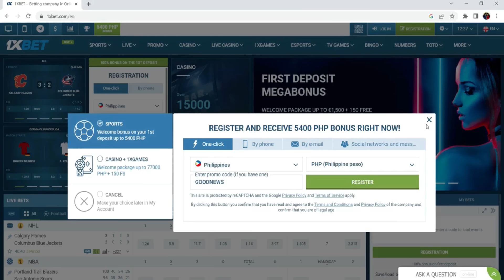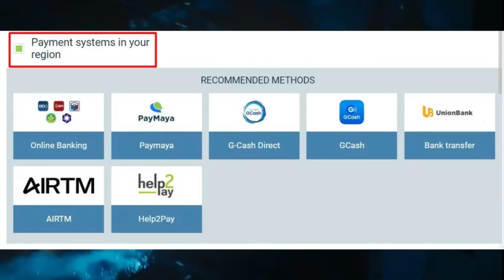F16 FIGHTER JETS DUMATING SA CLARK , PBBM HINDI TAYO PASUSUPIL | MGA CHINOOK DUMATING SA SUBIC BAY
Video is about:
--Pangulong bongbong Marcos muling ipinakita ang tapang laban sa China.
Ayon sa pinakabagong pahayag ng Presidente hindi tayo dapat magpasupil at magpa-api lalung lalo na sa loob ng ating bakuran.
Ang ginawang pananagit ng mga barko ng China sa mga sundalong Pilipino ay hindi ka tanggap tanggap, hindi makatwiran o makatarungan.
-Matapos ang pagpapakita ng Pwersa sa Dagat ng mga mag-kaalyado.
Ngayon naman, ipapakita ng Pilipinas at Amerika kanilang pwersa sa kalangitan.
Isa sa pinakamalakas na eroplanong mandirigma ng Amerika dumating na sa Pilipinas.
Para sa COPE THUNDER 2024.
Unang dumating sa bansa ang mga F-16 MRF ng AMERIKA, at inaasahan darating din ang mga A-10 warthog, F-15 Eagle at F-22 Raptor.
-China kinakabahan sa darating na trilateral summit ng Pilipinas, Amerika at Japan.
-Mga helicopter at iba pang gamit pandigma ng Amerika tuloy-tuloy ang dating sa Subic Bay Pilipinas..….…